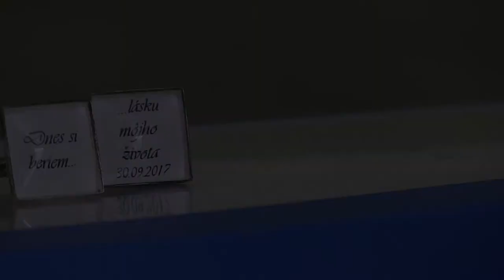Katka a Marek